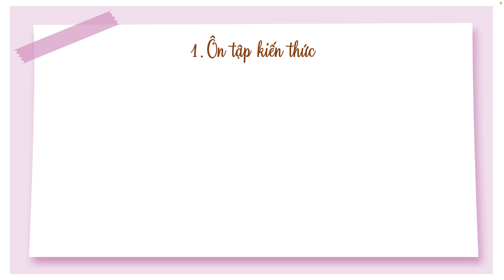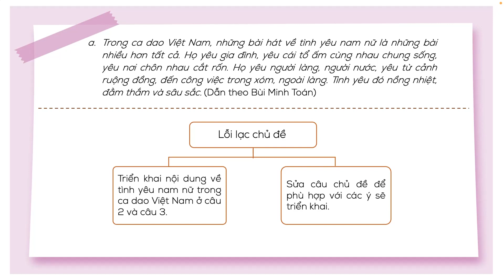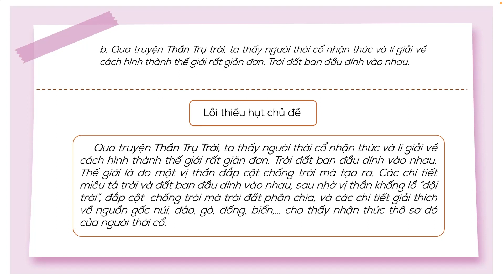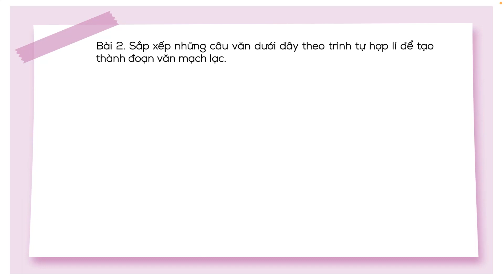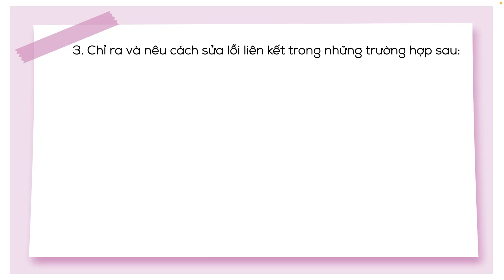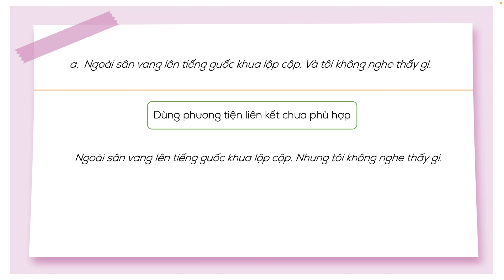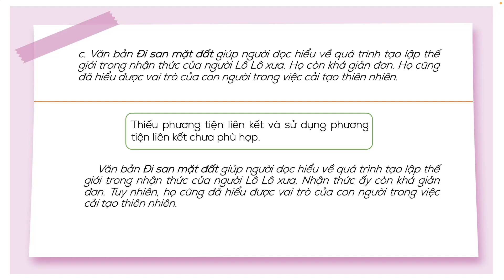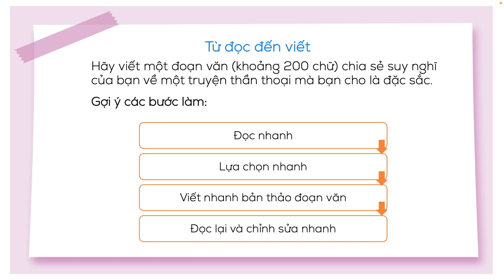Thực hành tiếng Việt (Bài: Tạo lập thế giới) - Ngữ văn 10 (Chân trời sáng tạo) [OLM.VN]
olm Chantroisangtao Nguvan10 ThuchanhtiengViet(Bai:Taolapthegioi)
Bài giảng giúp học sinh:
- Ôn tập những kiến thức về lỗi thiếu mạch lạc, thiếu liên kết.
- Luyện tập, thực hành.